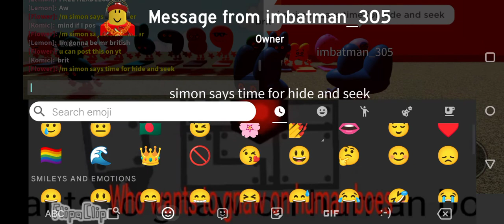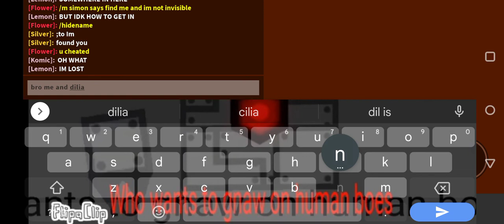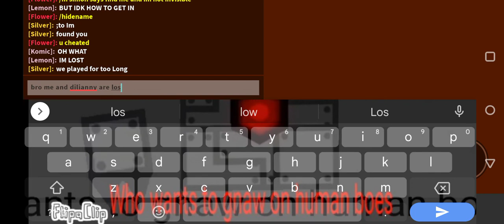BFB Simon says